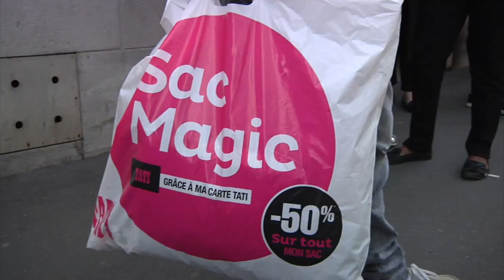Les salariés de Tati, victimes de la loi Macron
Ce lundi 22 mai, les salariés de Tati, ont manifesté leur colère devant le ministère du Travail, à Paris. La loi Macron qui a supprimé l'obligation pour les groupes de financer les PSE de leurs filiales en redressement judiciaire, concentrait toutes les inquiétudes des employés. Une délégation de l'intersyndicale CGT-CFDT-Unsa a été reçue par la nouvelle ministre, Muriel Pénicaud qui « s’est engagée à leur apporter toute l'aide du gouvernement » et "à contacter la direction du groupe Eram", a indiqué à la sortie Mounir Bourhaba, l'avocat du comité d'entreprise d'une des trois sociétés du groupe.